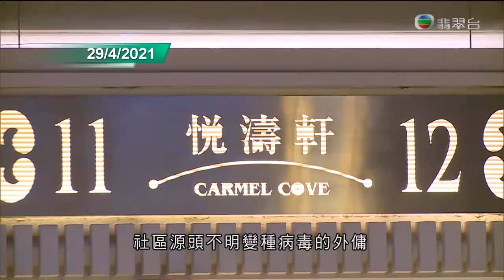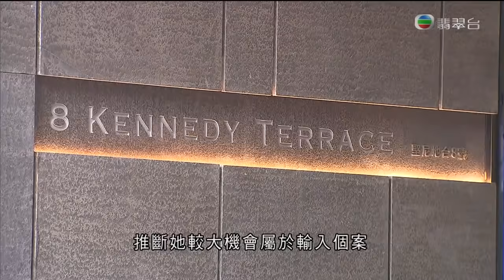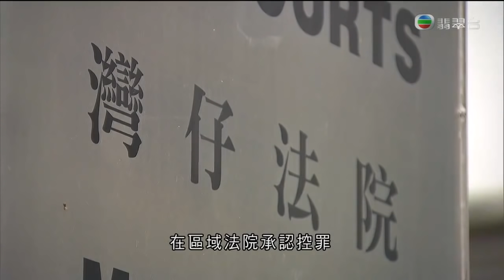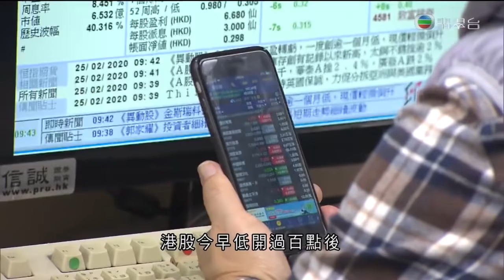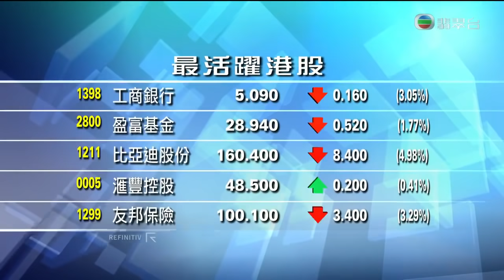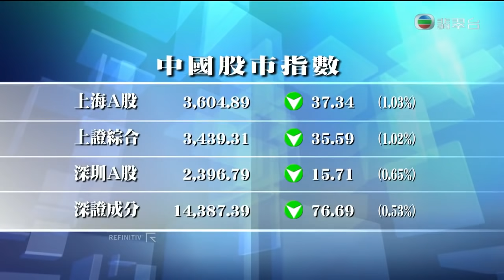TVB午間新聞 - 香港出現首宗在本地感染源頭不明的變種新冠病毒個案 一名菲傭初步確診 她照顧的10個月大女嬰被感染 －香港新聞－TVB News－20210430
相關影片:
1. TVB午間新聞—國泰航空向機組及地勤人員推出自願離職計劃 一架九巴前年在粉嶺公路造成6死39傷的事故 司機判監4年—TVB News—20210428
2. TVB午間新聞 - 食肆今日起可透過員工接種疫苗及劃區等獲放寬營業限制 有酒樓劃出專區6人一枱 負責人指有助晚市生意－香港新聞－TVB News-20210429